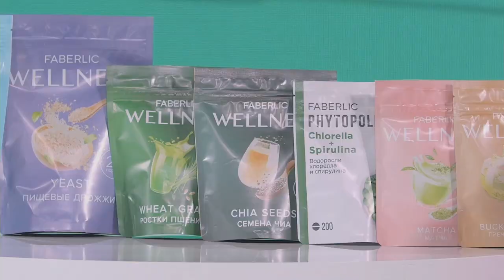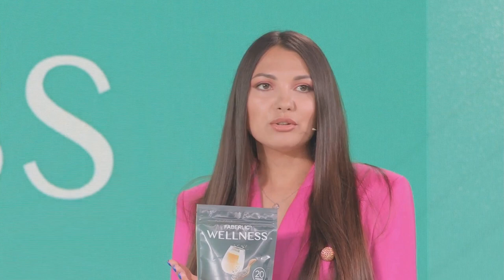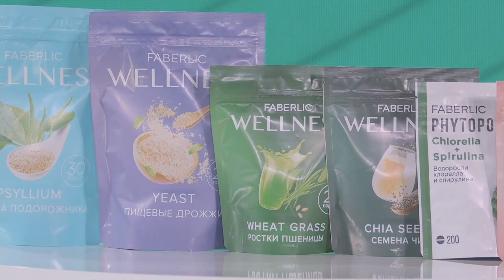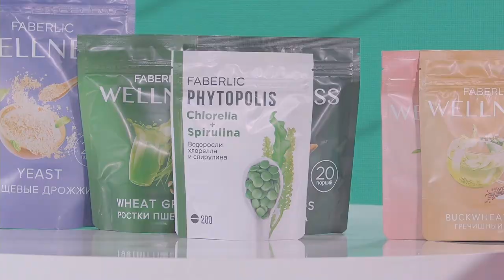FABERLIC WELLNESS: ПОЛЕЗНЕЙШИЕ НОВИНКИ!